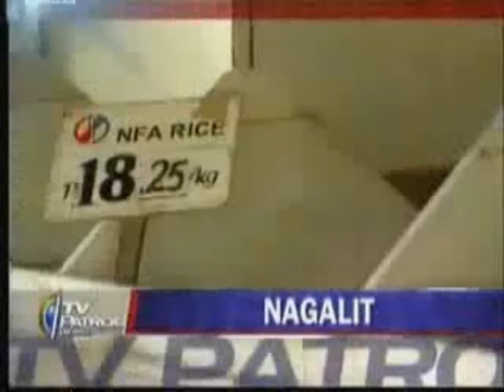ABS-CBN - 55 NACA Opener + TV Patrol World Headlines + OBB [SEPT-01-2008]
headline + OBB of TV Patrol World🌏🌍🌎.